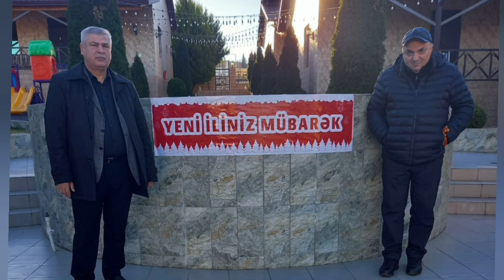Bizim dostlara ehtiyacımız var...